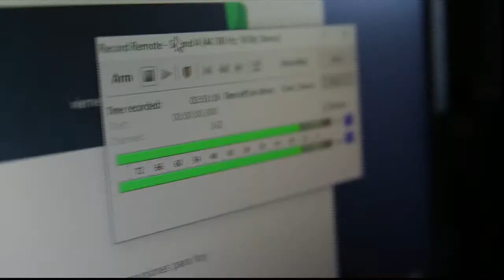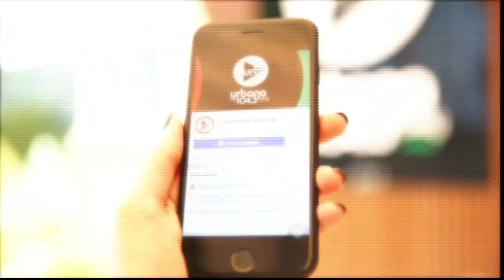LAS RUBIAS - PROGRAMA 15/04/2021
Programación:
7 A 9 HS | DE ACÁ EN MÁS - con María O'Donnell
9 A 13 HS | PERROS DE LA CALLE - con Andy Kusnetzoff
13 A 15 HS | TODO PASA - con Matías Martin
15 A 16 HS | NICOLE AL MEDIODÍA - con Nicole Neumann
16 A 17 HS | GOSSIP -con Laura Ubfal
17 A 19 HS | VUELTA Y MEDIA - con Sebastián Wainraich & Julieta Pink
19 A 20 HS | CON AMIGOS ASÍ - con el Pollo Álvarez, Maggie Bravi, Cale Ruggeri, Javi Ponzone & Pablo Giménez
20 A 21 HS | TENEMOS WIFI - con Nico Occhiato
21 A 22 HS | AVANTI - con Nico Magaldi
22 A 23 HS | PAMPITA ONLINE - con Carolina “Pampita” Ardohaín
23 A 24 HS | VINO PARA VOS - con Tomás Dente